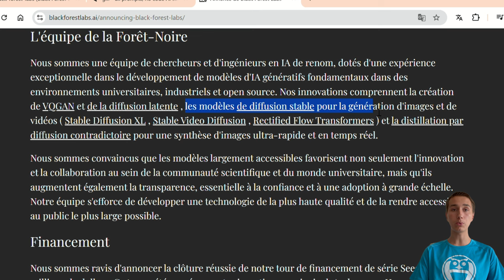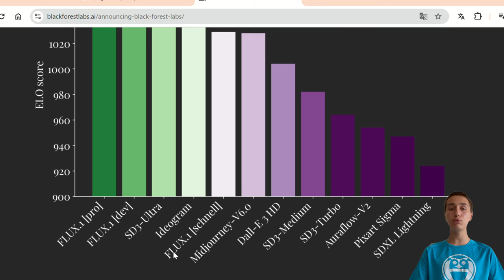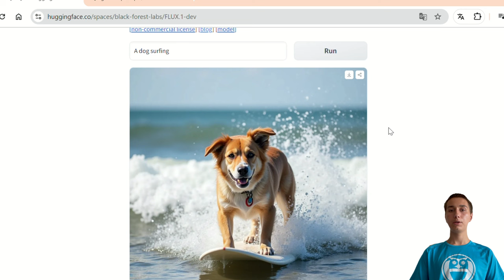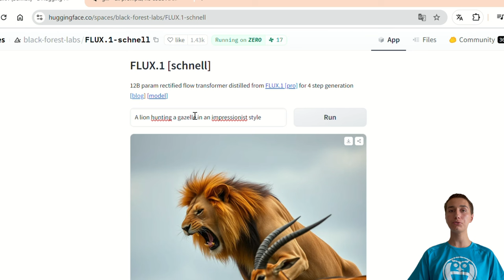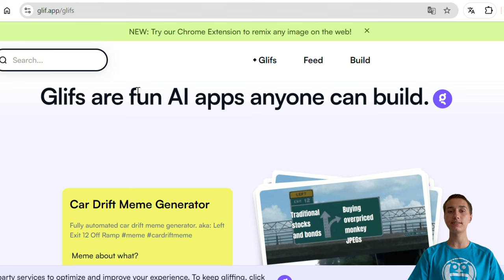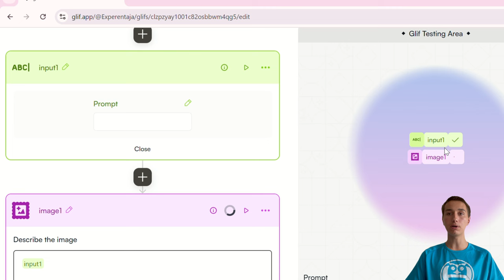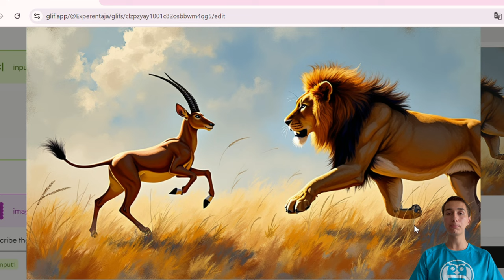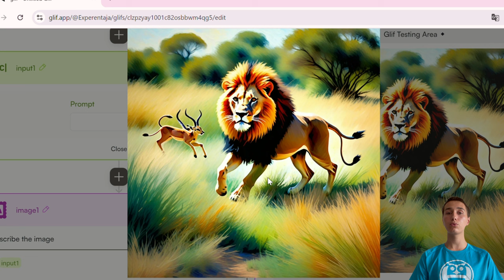Flux.1 RÉVOLUTIONNE la Création d'Images ! (Gratuit)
Un nouveau générateur d'images gratuit est sorti. Il s'appelle FLUX et est vraiment impressionnant. Dépasse-t-il Midjourney ? C'est ce que nous allons voir dans cette vidéo !

Chapitres de la vidéo :
00:00 Intro
00:38 Infos Flux.1
02:56 Flux.1
03:26 Test Flux.1 Dev
04:31 Test Flux.1 Schnell
06:03 Test Flux.1 Pro
09:00 Comparaison de Style
09:54 Problème DALLE-3
10:15 Comparaison Stable Diffusion XL
10:50 Conclusion